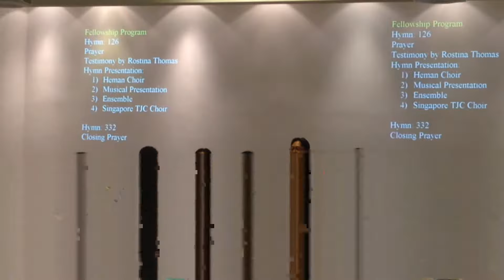Heman Choir from True Jesus Church, Tinuhan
Choir fellowhip in TJC Telok Kurau, Singapore.